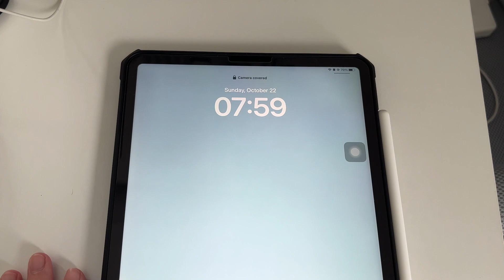grwm: my niece’s 1st birthday party edition 🥳 | fit check, outfit idea, family reunion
Hey there, home buddies! Welcome back to rooftop diaries! 🌟

Join me for a GRWM session as we prep for my niece's 1st birthday party (cousin side)! 👧🏻 In this video, I'm sharing my fit check and do stick around for an exclusive sneak peek of our 2nd floor which is under renovation 🏠

(Got topics you'd like to explore in future videos? Feel free to drop them in the comments below!)

👗 Fit from Ever New Philippines